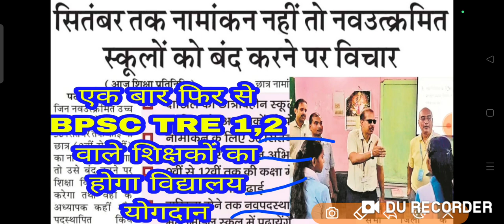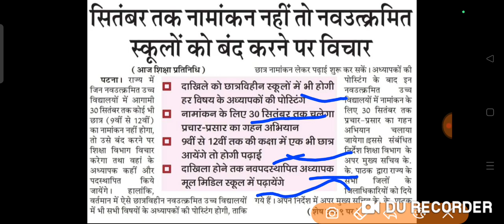एक बार फिर से होगी BPSC TRE वाले शिक्षकों की विद्यालय में पदस्थापन,new अपडेट शिक्षा विभाग